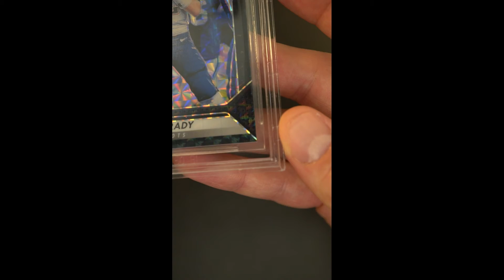2016 Panini Prizm Black Finite Prizms Tom Brady 1/1 #2 BGS 9.5 GEM MINT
Very few people remember Tom Brady’s first career start, but the headlines after read ‘For a player of his inexperience, Brady has shown poise, leadership and confidence. Someday, sooner than we think, Brady should be a full-time starter’ – written and stated by Michael Felger in 2001 and perhaps no statement could be truer about Brady then the words of Michael. Now wrapping up his 22nd season, Brady has cemented himself as the single greatest QB of all-time with seven Super Bowl wins and could very well add to his illustrious resume this year by winning league MVP. His rare Prizm cards continue to rise in value and represent some of the best mainstream investment pieces in our market. Released months before Brady captured his fifth Super bowl is his ’16 Panini Prizm Black Finite (1/1), encapsulated within a Beckett 9.5 holder, presenting subgrades – centering 9.5, corners 9.5, edges 9.5, and surfaces 9.0. A beautiful player photo is used on this card, captured during Brady in his long-lasting Patriots uniform. Tom Brady has yet to provide insight to his future, but regardless of his age, he has the capability of playing for many more seasons. He is a true immortal and one of the most recognized names in sports. This rare parallel is poised to grow over the long-term and would be a center piece for any high-end portfolio. Recommended by PWCC.